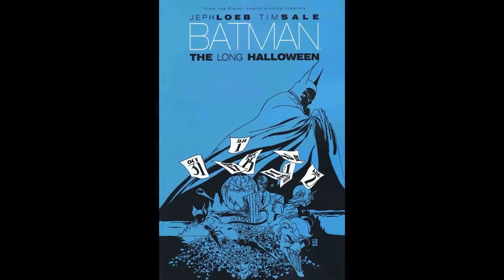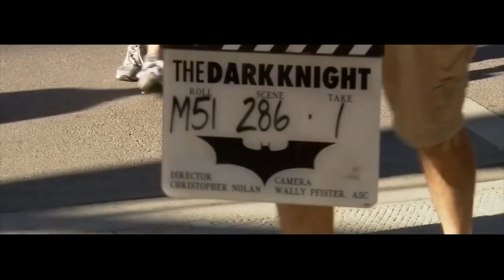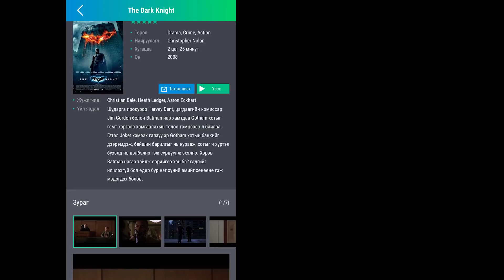Batman | Dark Knight - сонирхолтой баримтууд